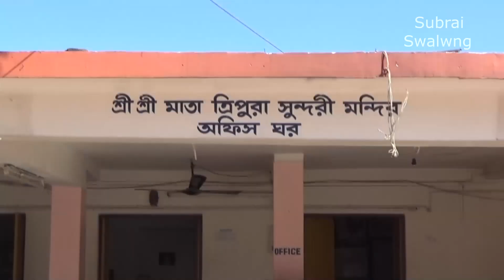Shakti. Tripura Haa ni buma